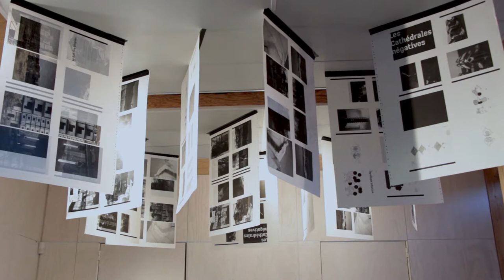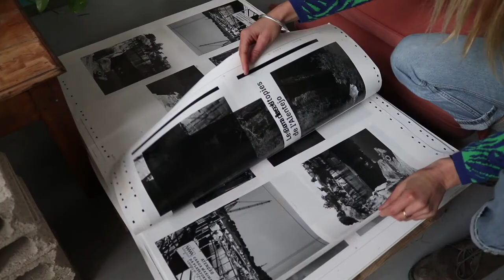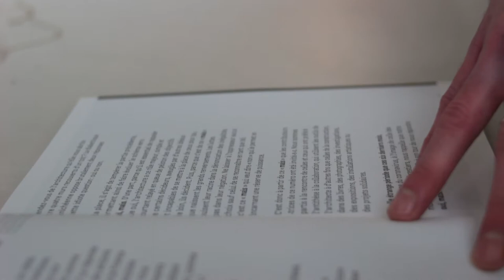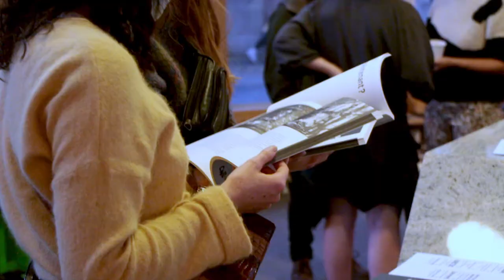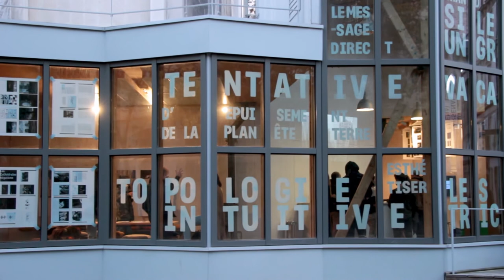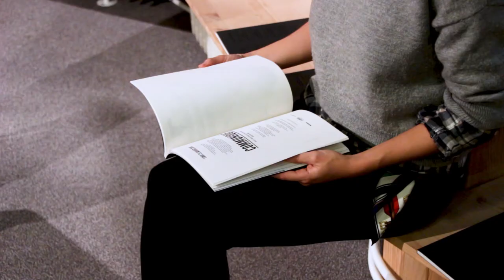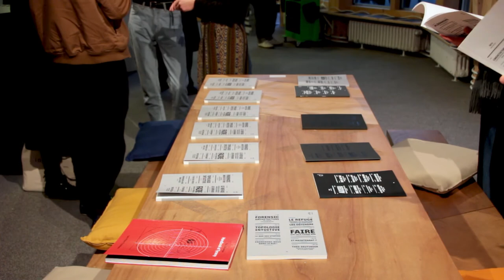Revue fig. / UNI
Rencontre avec l'équipe de rédaction de la revue fig. Revue pluridisciplinaire qui se veut transversale, ouverte et militante. Le collectif fig. a pour objet l'édition d'une revue papier qui se veut être un laboratoire d’analyse de la création artistique comme voie d’accès à la critique architecturale.

Bon visionnage !